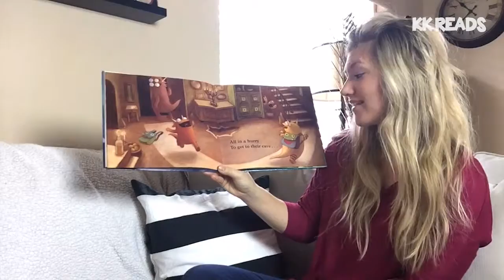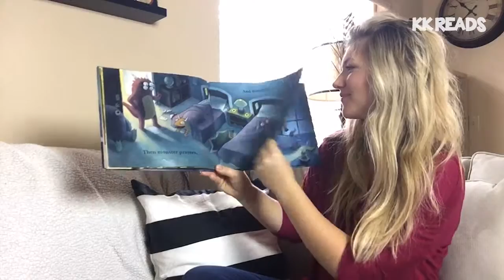Creepy Monsters, Sleepy Monsters by Jane Yolen and Kelly Murphy Read Aloud Children's Book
Read Aloud Children's Book. KK Reads Creepy Monsters, Sleepy Monsters by Jane Yolen and Kelly Murphy. Creep, gurgle, crawl, tumble! Meet two young monsters who are far from scary - they’re too busy having fun. They go to school, play outside with their friends, and eat after-school snacks. But they also have a bedtime, whether or not they’re ready for it!

Book
Creepy Monsters, Sleepy Monsters
by Jane Yolen and Kelly Murphy